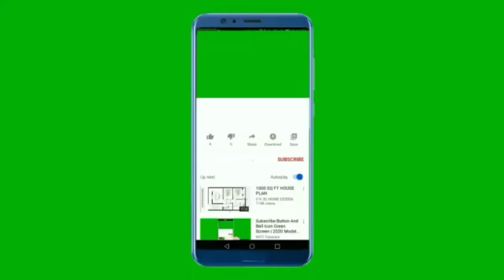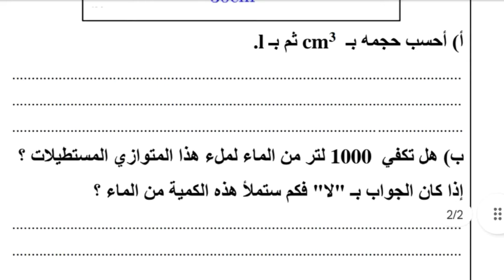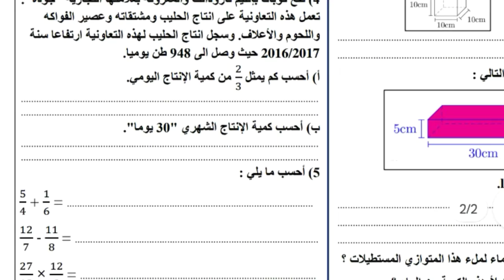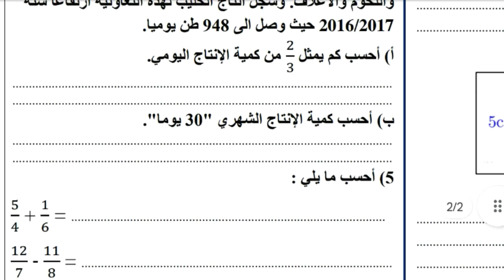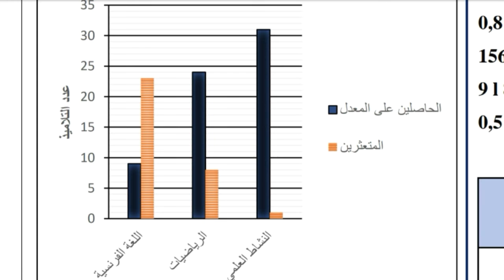سلسلة تمارين الدعم في الرياضيات الوحدة 3 السادس ابتدائي الدورة الثانية